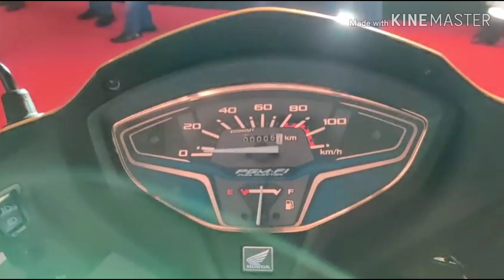HONDA ACTIVA 6G BS6 FI...@63900&65400(DELUX)EXSHOWROOM DELHI..